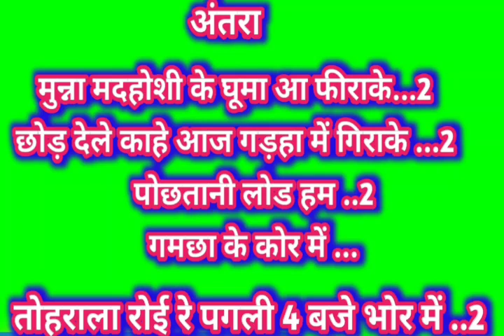Full free sad song | तोहरा ला रोई रे पगली 4 बजे भोर में | बिल्कुल हिट मैटर हैं | फ्री है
यह सांग गुंजन सिंह के ट्रेक पर है। बिल्कुल फ्री में गा सकते हैं कोई चार्ज नहीं लगेगा

अगर आप चाहते भोजपुरी सांग लिखवाना तों हमारे चैनल से

जुड़े हम फुल फ्री uploadकरते है !

हमेशाMunna_madhahoshi

Rahul_Raj_dhani_ke_treck_par_likha_huaa bhojpuri gana chahiye

Ritesh_pande_ke_treck_par_klikha huaa song

इन सभी स्टार भाई के गाने के धुन पर भोजपुरी और होली

 का सांग  upload है भाई,